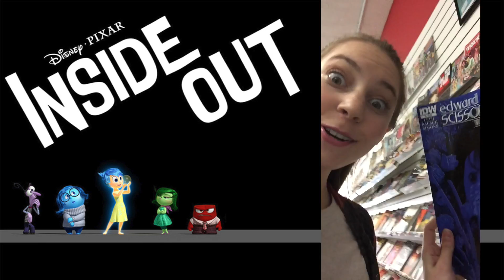Kaitlyn Dias [Voice of Riley in Disney's Inside Out] Interview | Mayra's Disney Adventure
Mayra had a chance to sit down and interview Kaitlyn Dias, the voice of Riley from Disney & Pixar's Inside Out!

Kaitlyn talks about getting the role of a lifetime and what she geeks out on. Mayra also talks to Kaitlyn's Mom about the audition process of Inside Out.

Thanks to the Comic Bug in Manhattan Beach & Culver City! Check out the latest events they have coming up!

-Follow Us on Periscope: @ThatHashtagShow